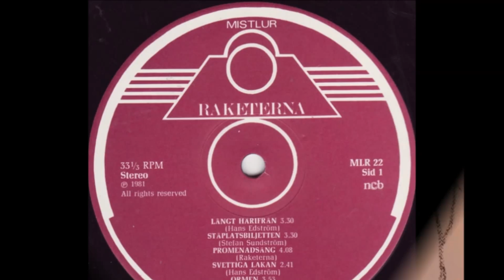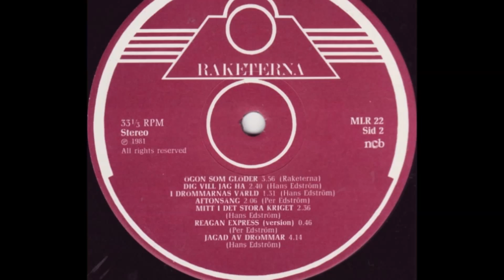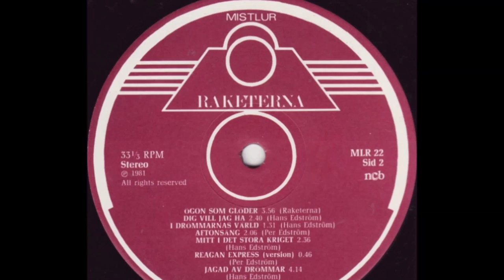Raketerna - Ståplatsbiljetten - Svensk Punk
Raketerna [LP] 1982 Mistlur (MLR 22)
 Hans Edström  Sång, gitarr
 Per Edström  Gitarr, kör
 Mats Borg  Trummor, kör
 Per Pelle Berglund Bas